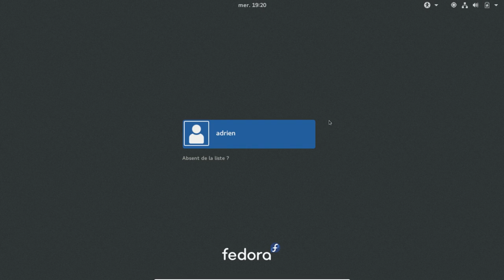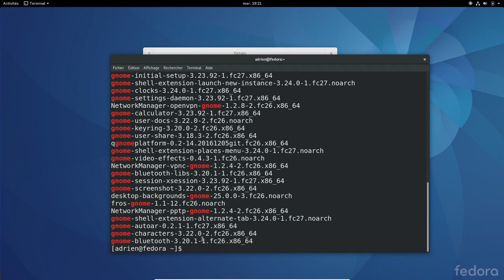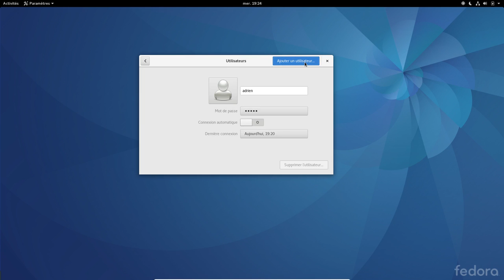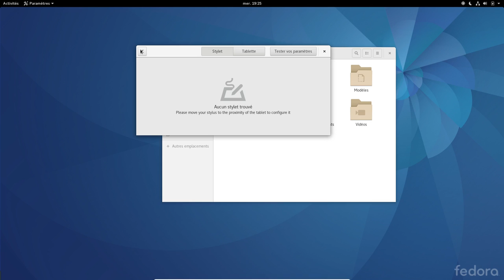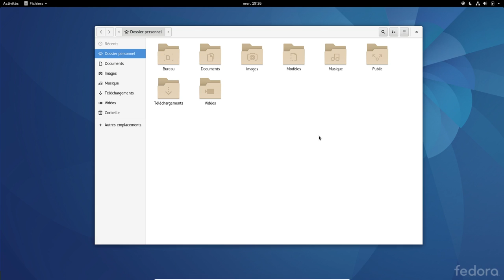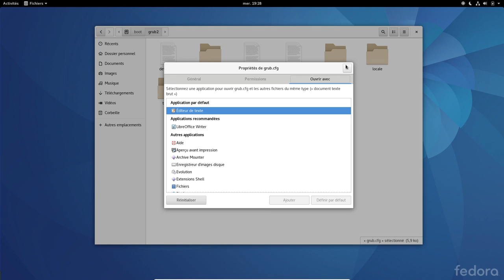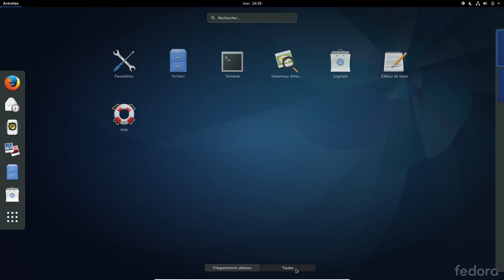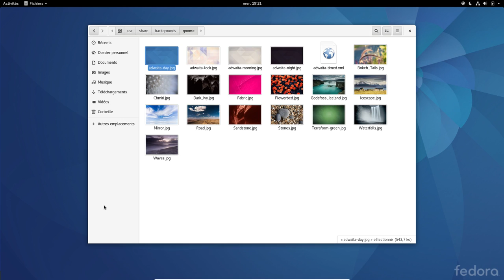GNOME 3.24 est sorti ! Les nouveautés !!